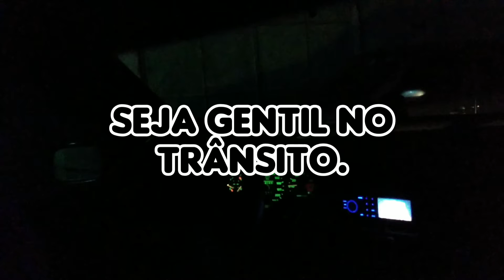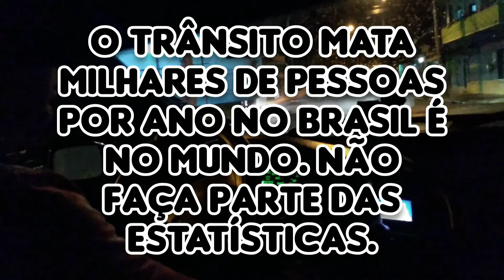dirija com responsabilidade.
dirija com responsabilidade o trânsito mata milhares de pessoas no Brasil e no mundo.